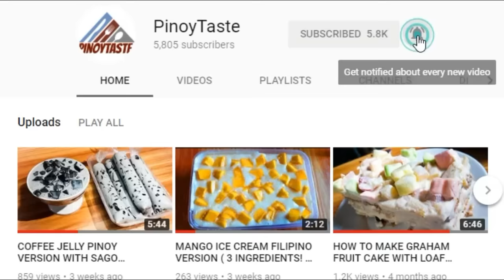MANGO GRAHAM CAKE | PINOY TASTE